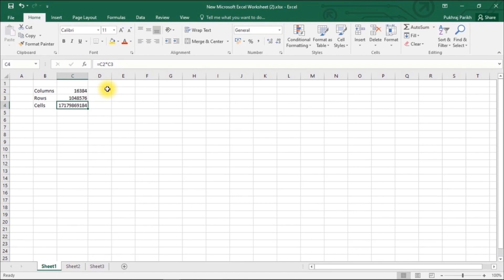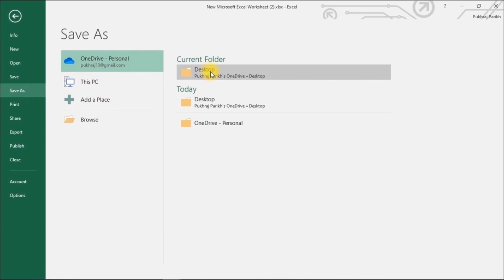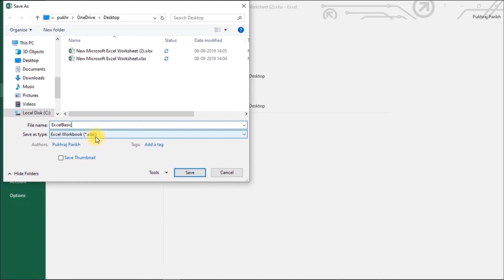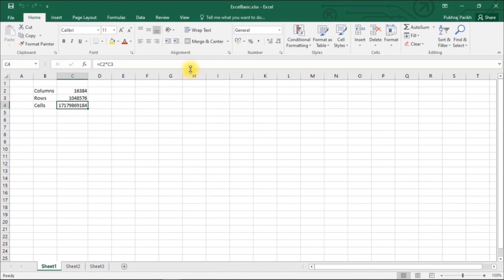How to Enter and Use Formulas in MS Excel ( in Hindi)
This tutorial helps you learn about using formulas in Microsoft excel. It's a quick hands-on tutorial in Hindi.

Let us know if you have any questions. Also, let us know if there are other topics that you would like to see videos on.

🎬 Want to watch again? Navigate back to Our Website with 1000+ Courses in more than 20+ Business Verticals